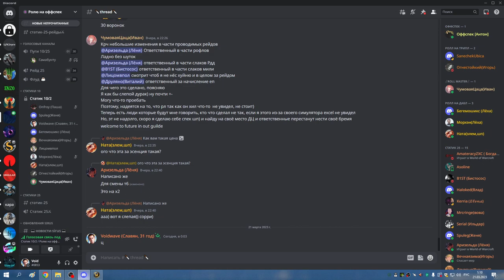1я часть КАРА ГЕР РШАМ СОВА 20 03 23